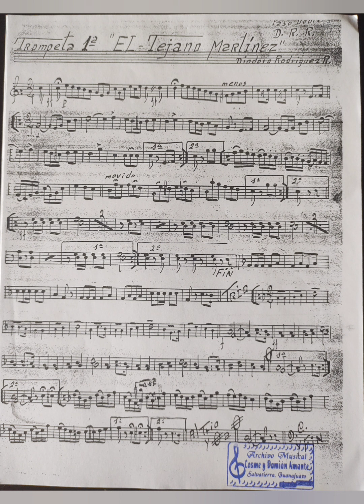"El Tejano Martínez" (Pasodoble - variado), por el maestro Díodoro Rodríguez R.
Todas las piezas musicales son trabajadas con los siguientes programas: Finale y/o Sibelius, Noteperformer y Videoguru.

Canal dedicado a la difusión de la música guanajuatense y nacional (México) del siglo XX.